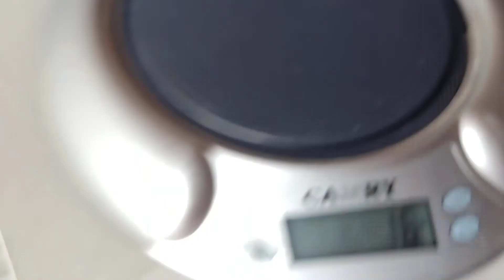Казахский подстаканник железнодорожные пассажирские перевозки Казахстан литье пайка из элементов